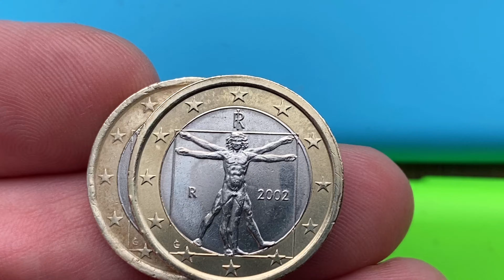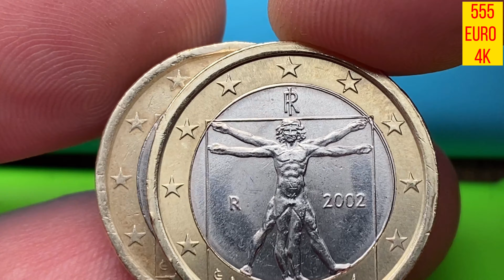1 euro Italy defect 034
1 euro 2002 Italy